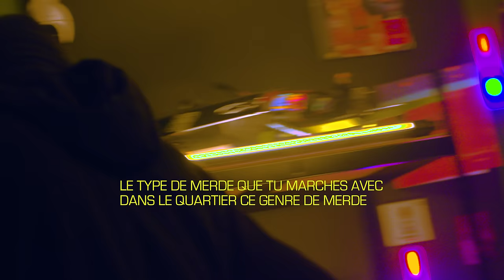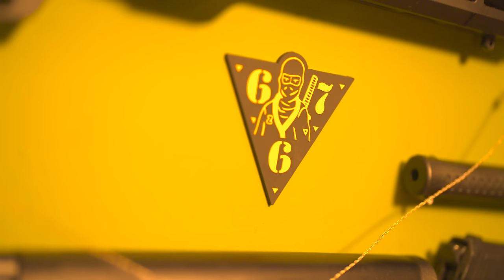ZUUKOU MAYZIE FT ROI HEENOK 'JOHN WICK 3 N.R.A' COURT METRAGE OFFICIEL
Zuukou Mayzie / Roi HenocK 'JOHN WICK 3 N.R.A' COURT METRAGE OFFICIEL.